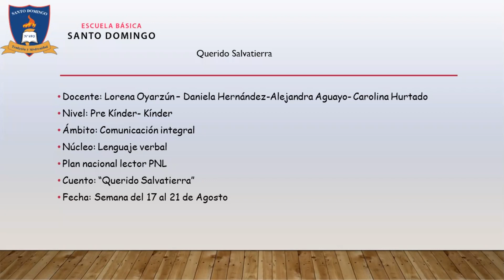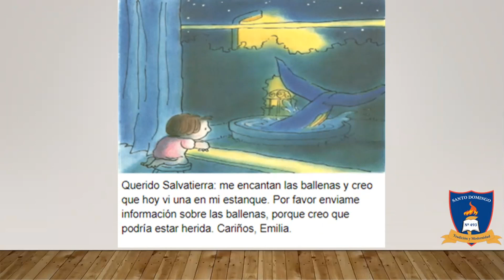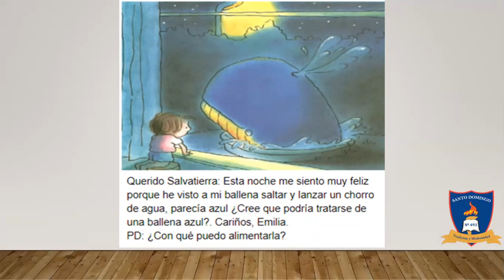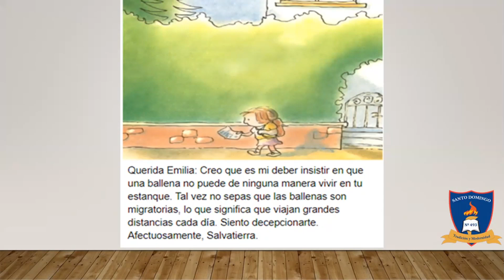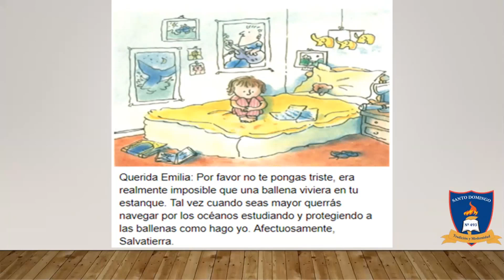Cuento Querido Salvatierra - PreKinder - Kinder